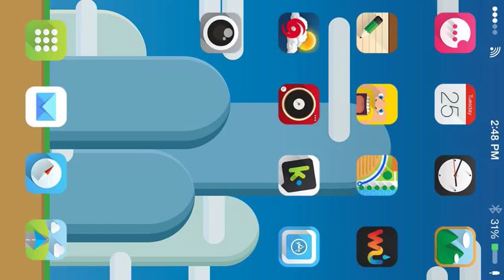CF471021 BFF3 43F4 997B D58D86314792